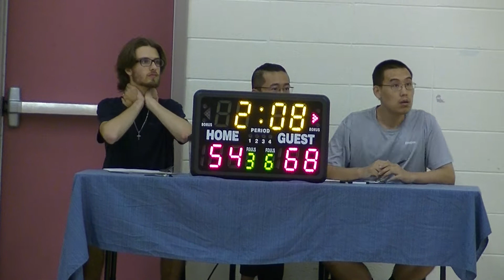Aug 7 - Playoffs - How Do you Want It VS Splash Brothers - 2/2